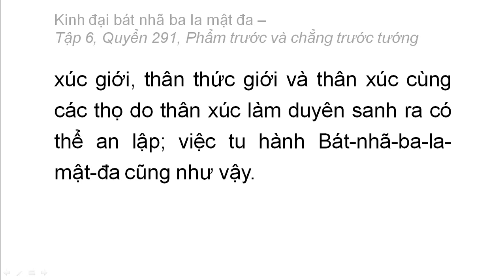Quyển 291: Kinh đại bát nhã ba la mật đa - Phẩm trước và chẳng trước tướng (rất hay) (291/600) (5)